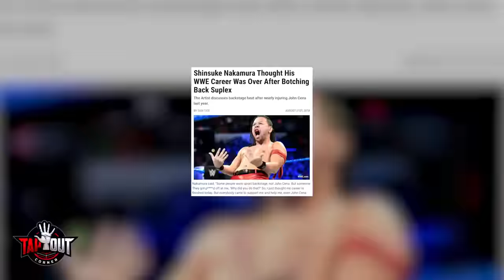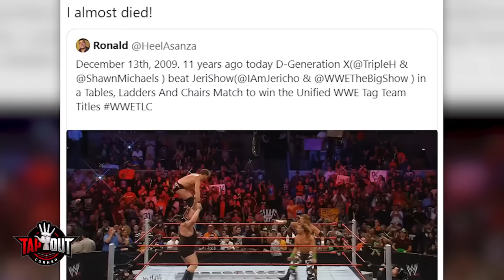14 WWE Wrestlers Who Nearly Died in the Ring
These WWE wrestlers almost took their last breath in the ring.